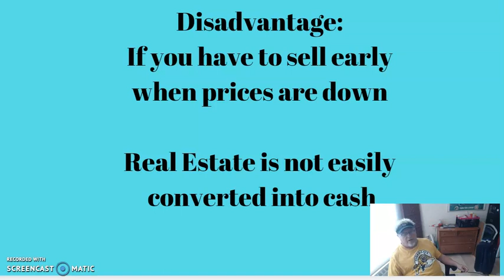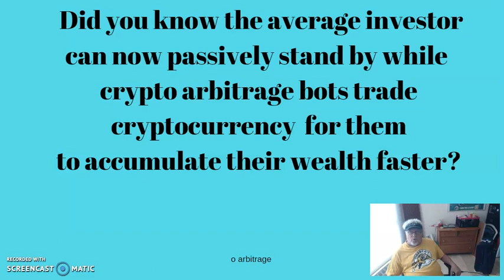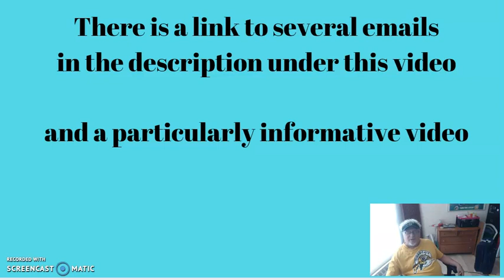crypto arbitrage bot trades No real estate investment risk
You have just discovered a way create an abundance of wealth.HIT SHOW MORE   I'm  happy to provide INFO for you to do your due diligence on the Cloud Token Wallet/App

DO NOT FAIL TO WATCH THIS VIDEO

PUT ASIDE 23 minutes OF UNDISTURBED TIME

While you learn about the future of money, make it a goal to, over time put aside some seed cryptocurreny in order to passively and aggressively participate in Cloud Token Wallet's arbitrage trading.

You will be paid daily in internal Cloud Tokens. (CTO) You can convert CTO  into the cryptocurrency of your choice,. You can withdraw it and spend it or put it into another wallet.

Every month you will earn  between 6 -12%  on the amount of crypto that you are holding in the Wallet/App .

P.S. If you recruit new partners you will earn the same commission of between 6 -12% per month on what THEY HOLD in their Cloud Token Wallet.